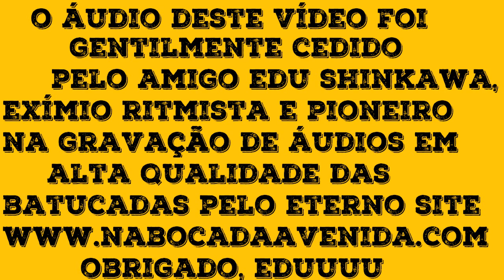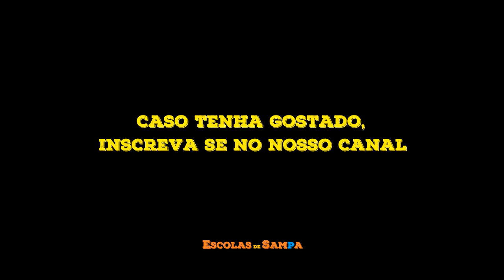Pérola Negra 2011 (Pela fé de Abraão) - AoVivo do RECUO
Áudio gravado pelo amigo Dida, do canal Apoteose e cedido pelo amigo Du Shinkawa, do antigo site NaBocaDaAvenida e BlogbateriaSA! Juntos, sempre em prol do crescimento do carnaval de São Paulo!!!
(Gravados por Edu Shinkawa e Dida)

Abraao, o Patriartca da fé
Intérprete: Douglinhas
BAteria Ritmo Terror: Mestre Bola

em 11, o pérola fez um Belíssimo desfile, mas desfilou tarde da manhã e APÓS o desfile AVASSALADOR do vai vai, mas se manteve no grupo especial!